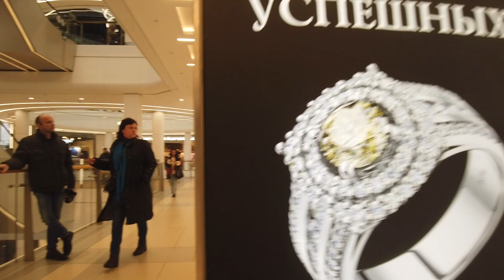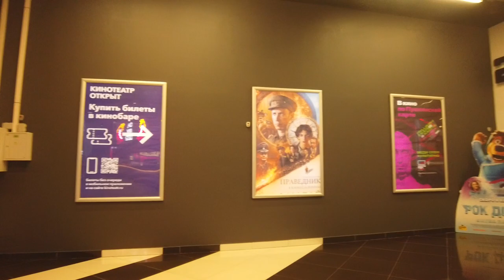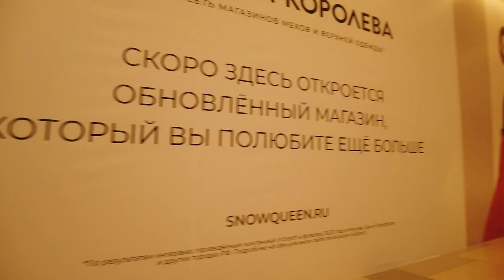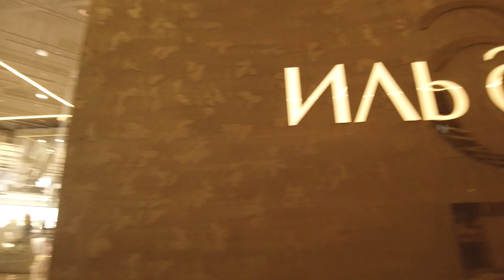A year of sanctions in Russia, Inside Russian shopping mall 'Citi Mall' Walkthrough